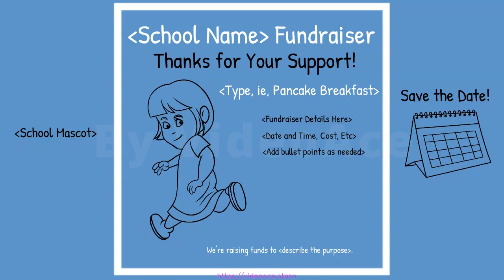B&W Whiteboard - Facebook & School Fundraiser